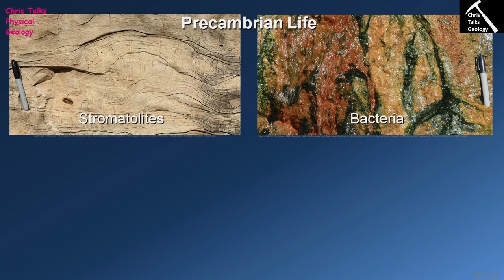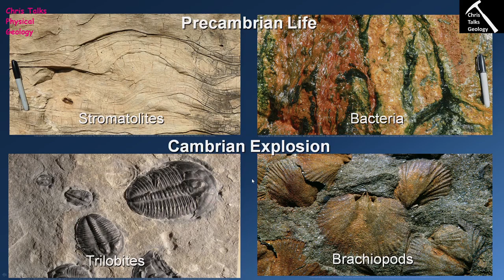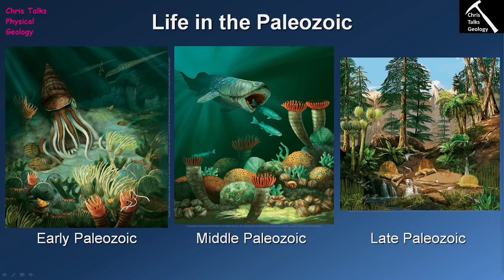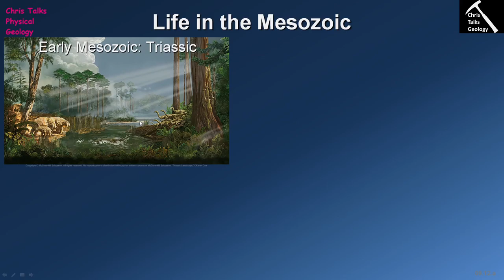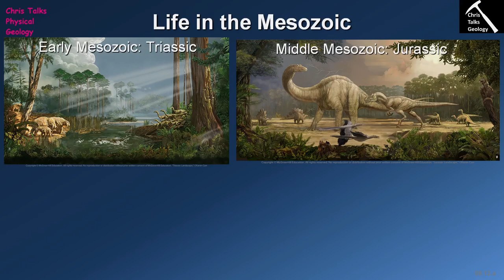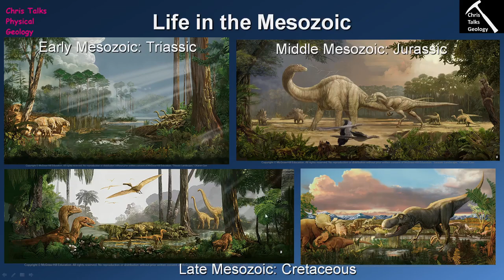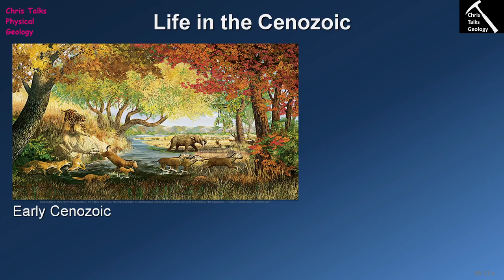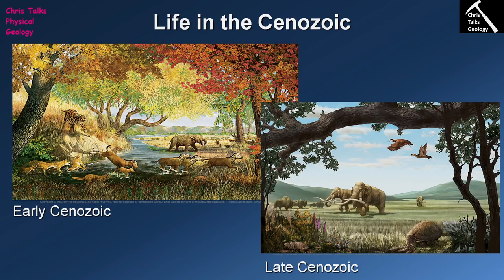What were some milestones for Paleozoic, Mesozoic and Cenozoic Life? (Chapter 9 - Section 9.11&9.12)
This lecture is based on Chapter 9 of: Exploring Geology, 5th Edition by Reynolds, Johnson, Morin and Carter ISBN: 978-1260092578